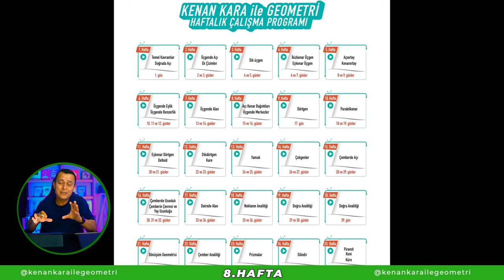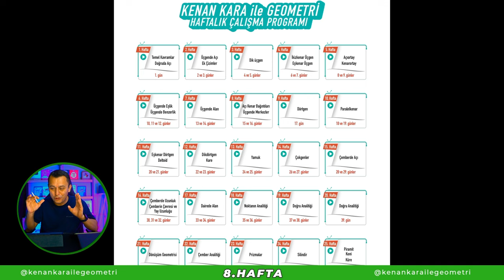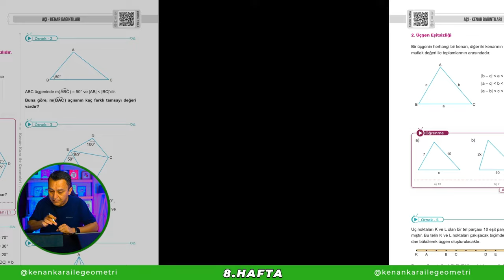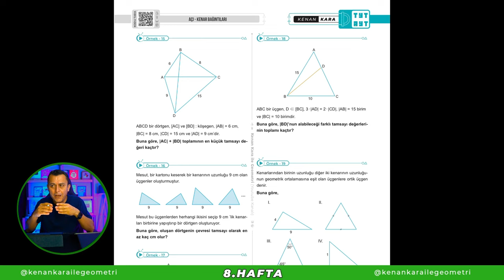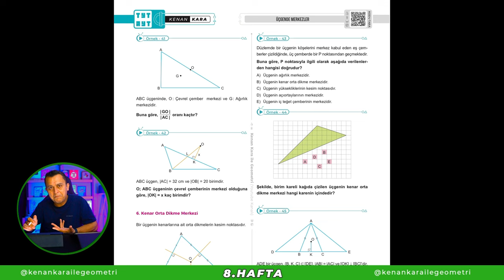HAFTALIK REHBERLİK SERİSİ - PART 7 🗓️ | SÜRPRİZ ÇEKİLİŞ! 🎁🎁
🔥 Geometri rehberlik serisi part - 7